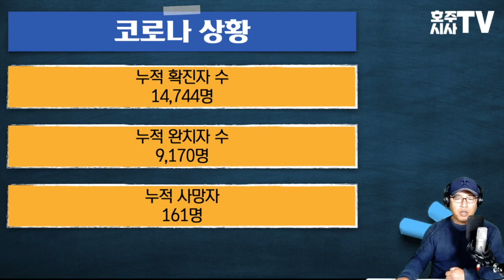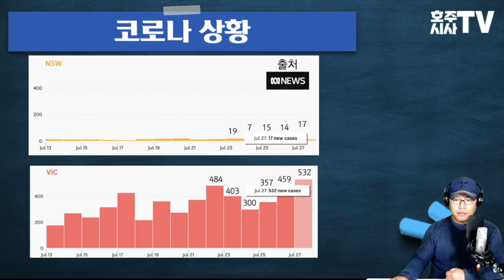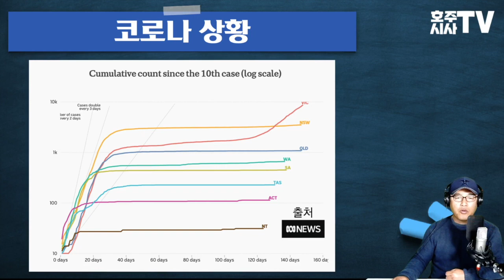[코로나19] 호주 코로나 업데이트 - 20년 7월 27일 월요일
호주시사 TV 유튜브는 호주에 살면서 호주 경제, 정치, 사회에 대해 좀 더 깊이 알아가기 위해 함께 공부하자는 취지에서 만들어지고 있습니다.

호주 국내 방송에서 논의 되는 이슈들을 모아 전달하고 있습니다.
전달 과정에서 오류가 있을 수도 있다는 점 감안하고 봐 주시면 감사하겠습니다.

을 통해서 들으실 수 있습니다.

본 체널은 여러분의 후원으로 제작되고 있습니다.

후원계좌
저희 방송은 여러분의 정성어린 후원과 광고로 제작되고 있습니다.
여러분의 후원이 좀 더 좋은 품질의 방송을 만드는데 많은 도움이 됩니다.

입금 계좌 정보
은행: Commonwealth Bank
BSB: 062-107
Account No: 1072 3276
예금주: 2BM

후원 방법
베시시 - $20
활짝 - $40
환호 - $60
화들짝!- $???.00